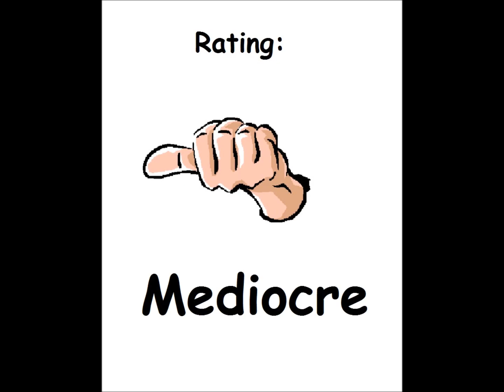Cyrtabor for the Atari 8-bit family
Game description:

Cyrtabor is a game of skill, in which you guide a top through a level full of platforms and lava. You have to collect stuff for score.

What I think:

Well, a game with potential ruined by one thing: the controls. You have to tilt your head so that the controls make sense. Let's say there is a path going left, you have to move the joystick actually down...yeah...as if the game isn't tough enough already.

Oh and you can not stop the top.